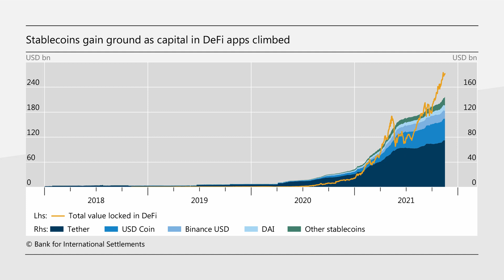DeFi risks and the decentralisation illusion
BIS Quarterly Review, December 2021